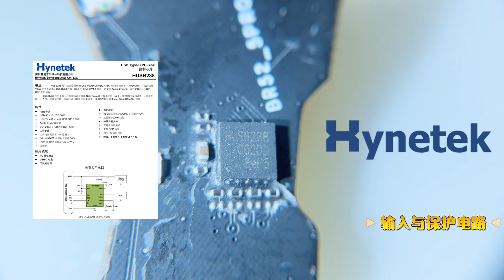黑鲨FUNCOOLER 5 Pro实测 7℃：别再乱开最高档！全网首拆电路曝光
黑鲨FUNCOOLER 5 Pro实测-7℃：别再乱开最高档！全网首次电路曝光
我手上这款，是黑鲨刚推出的FUNCOOLER 5 Pro冰封制冷背夹，集半导体制冷、高速风扇、RGB灯效、磁吸安装、APP智控于一身，黑鲨官方还说它能瞬降35°C。听起来确实够猛。这一期，我们不止测试，还要亲手拆开它的核心结构，把它里里外外摸个透！看看它用的什么制冷片？风扇转速有多猛？电控方案是堆料还是缩水？咱们数据实测 + 深度拆解，一次给你讲明白！